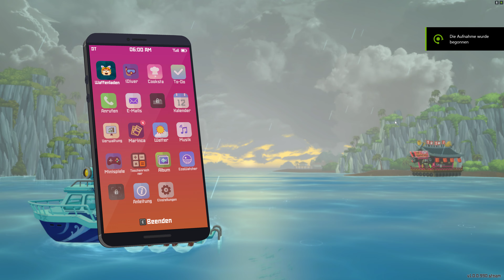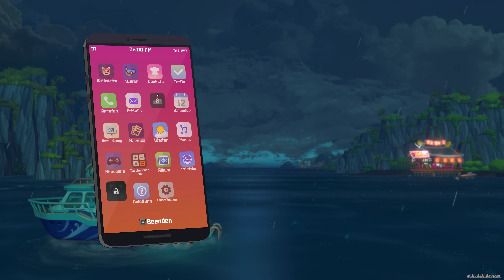Dave the Diver #08 - Wir müssen Quallen sammeln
Dave the Diver German/Deutsch LP by RandomMello